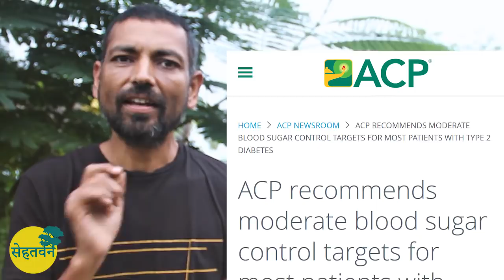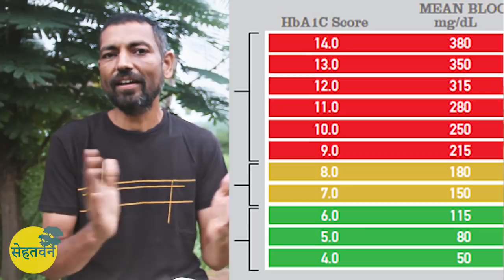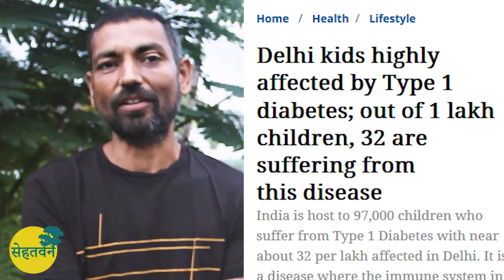डाईबीटीज़ - Pt.5 🌳 Diabetes Pt.5- New HbA1c Guidelines 🌳 Dr. Vipin Gupta 🌳 सेहतवन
डाईबीटीज़ पर यह पाचवां विडियो है। इस विषय में  और जानने के लिए आप ये विडियो देखे।